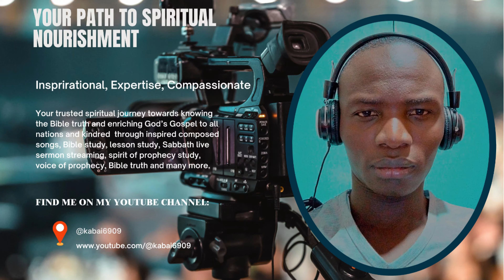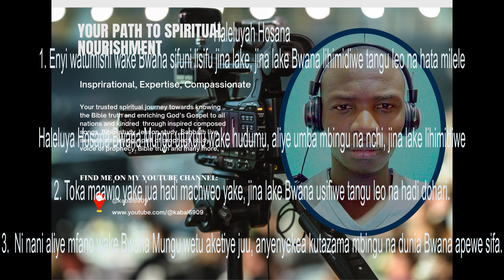The Blessed Saints Ministers || Sifa lyrics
Enyi watumishi wa Mwenyezi-Mungu, lisifuni jina lake! Jina lake litukuzwe,
sasa na hata milele. Kutoka mashariki na hata magharibi, litukuzwe jina la Mwenyezi-Mungu Mwenyezi-Mungu atawala juu ya mataifa yote,
utukufu wake wafika juu ya mbingu. Nani aliye kama Mwenyezi-Mungu, Mungu wetu? Yeye ameketi juu kabisa; lakini anatazama chini,
azione mbingu na dunia. Humwinua fukara kutoka mavumbini; humnyanyua maskini kutoka unyonge wake, na kumweka pamoja na wakuu;
pamoja na wakuu wa watu wake. Humjalia mwanamke tasa furaha nyumbani kwake;
humfurahisha kwa kumjalia watoto.